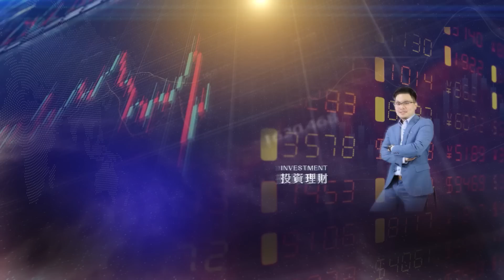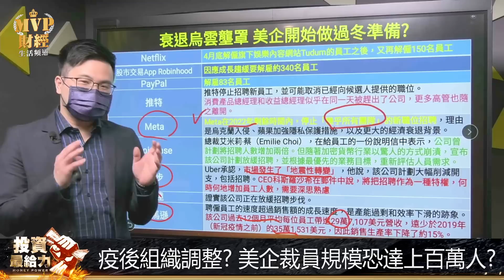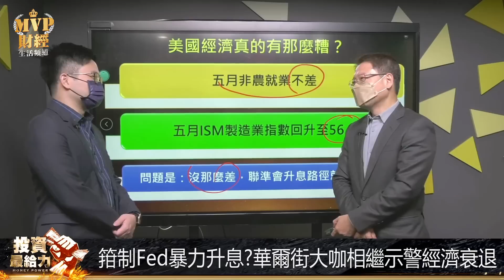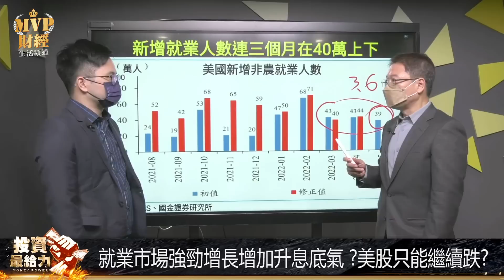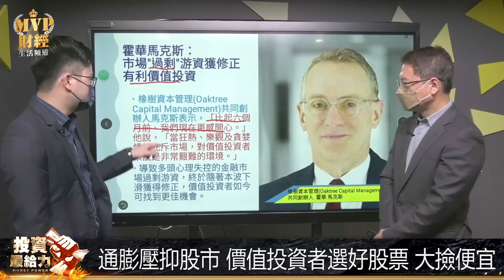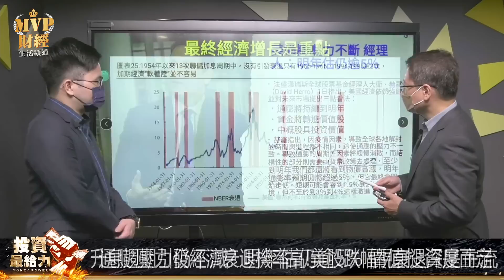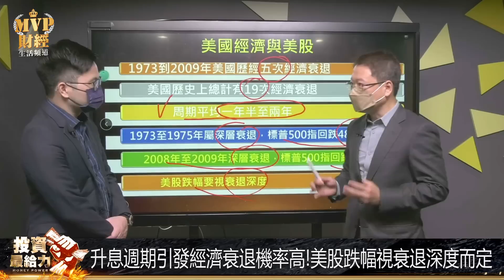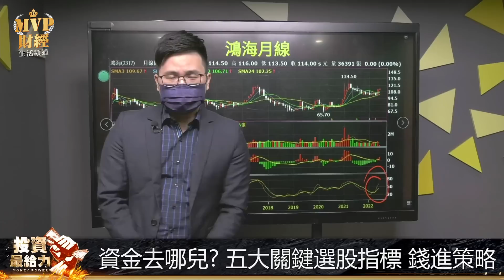【投資最給力EP.299上集】經濟颶風從地平線升起? 3-6月是關鍵?懶懶盤該前進哪兒? 5大關鍵指標這樣選 | 財經專家 阮慕驊 2022/6/6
通膨壓力仍不減? 明年估仍逾5%
價值投資是主流
通膨壓抑股市
價值投資者選好股票 大撿便宜
資金去哪兒?
阮慕驊獨家五大關鍵選股指標
告訴你錢進策略
再傳授短多技術面操作五招!
今晚8:15投資最給力
最給力的阮慕驊總經分析

00:00片頭
00:13退?5月就業數據強勁 Fed升息更有底氣?
01:44馬斯克嗅到經濟衰退了?宣布特斯拉恐需裁員一成
02:58疫後組織調整? 美企裁員規模恐達上百萬人?
04:36箝制Fed暴力升息?華爾街大咖相繼示警經濟衰退
09:39就業市場強勁增長增加升息底氣 ?美股只能繼續跌?
14:46薪資增幅趕不上通膨率! 實際零售銷售增幅現隱憂?
18:08通膨壓抑股市 價值投資者選好股票 大撿便宜
19:50通膨壓力仍不減? 明年估仍逾5% 價值投資是主流
22:11升息週期引發經濟衰退機率高!美股跌幅視衰退深度而定
25:14短多技術面操作五招!獲利預期壓低 停損停利要快
26:35資金去哪兒? 五大關鍵選股指標 錢進策